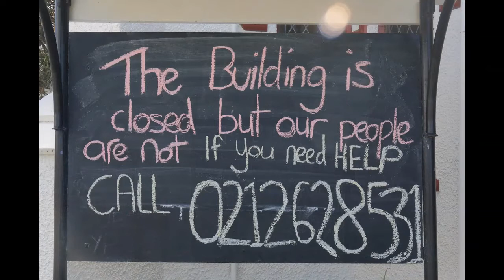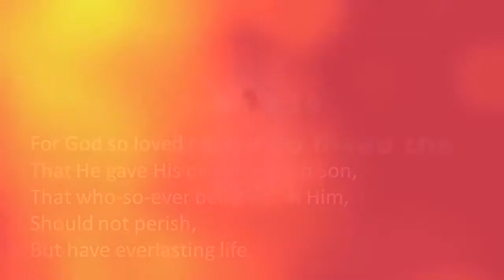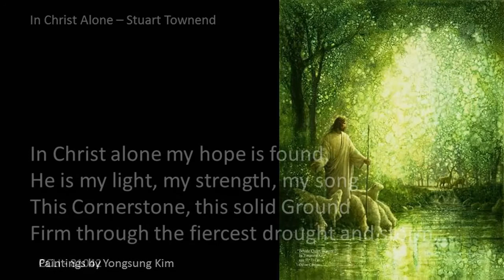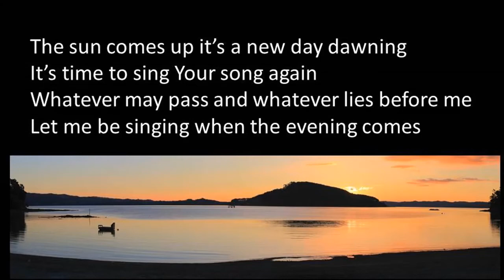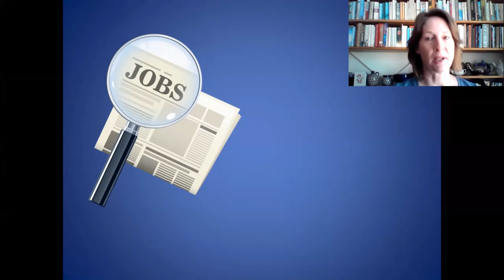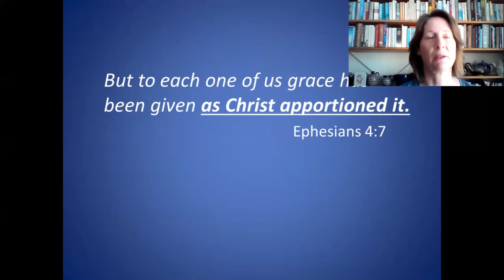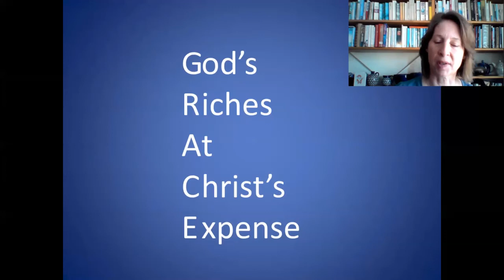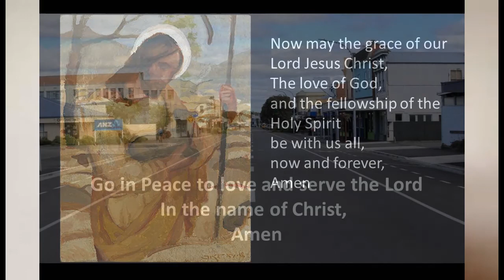2020 05 17 St Andrews Marton Sunday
Lockdown Service Number 8 comes to you with the four Hine girls leading worship, reading scriptures, announcing birthdays and candle-lighting.  Christina brings a message on the subject of "_ra_e" Fill in the blanks or watch the video for clues.